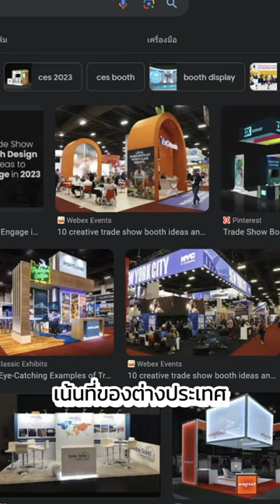เทคนิคหาไอเดียบูธ อีเวนต์ ใหม่ๆ